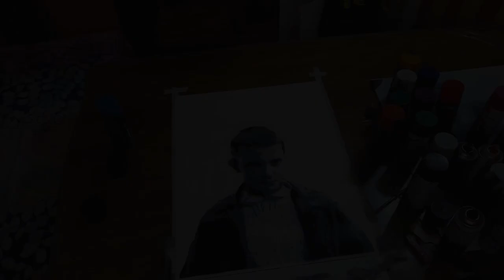I Drew Millie Bobby Brown from Stranger Things with Spray Paint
Hello Everyone! Enjoy the spray paint art of Eleven from Stranger Things!

Music : Kyle Dixon & Michael Stein - Kids (Kapka remix) [Stranger Things Soundtrack]